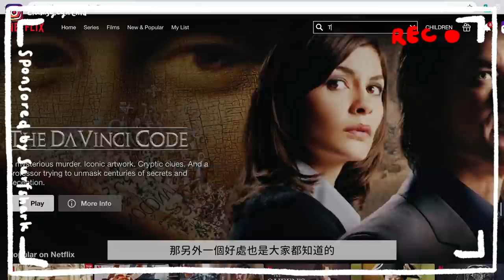正職工作&頻道兼顧好難! ⚖️ 我的時間管理tips ⏰ /安排提升效率的第一步先學會拒絕🤓 我的斜槓人生💻